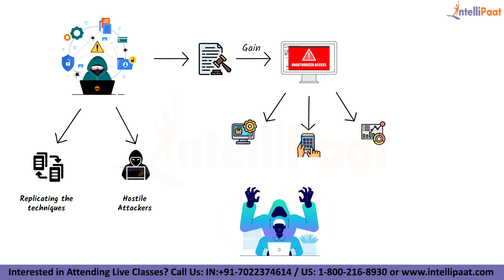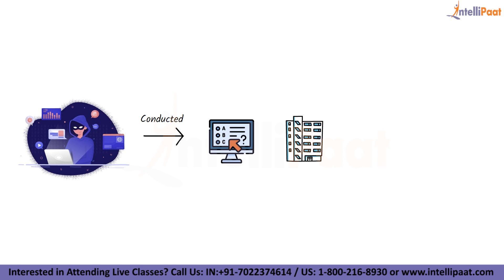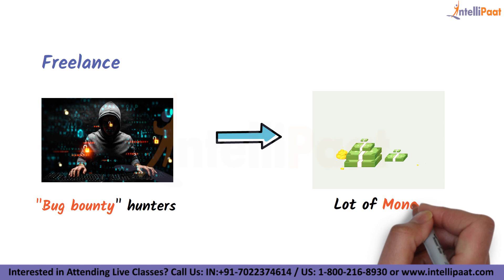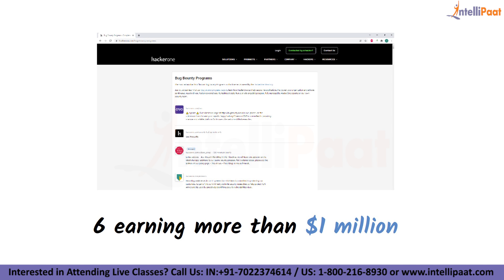What is Ethical Hacking | Ethical Hacking Explained | Ethical Hacking in 2 Minutes | Intellipaat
In this what is Ethical Hacking video, you will learn ethical hacking meaning, why do we need ethical hacking, difference between ethical hacking and hacking, career in ethical hacking, Ethical hacker salary. This video on Ethical Hacking Explained is a must watch for everyone who wish to learn Ethical Hacking and Cyber Security and make a career in it.

Got any questions about Ethical Hacking? Ask us in the comment section below.
🔵  Why should you watch this Ethical Hacking tutorial for beginners video?

Learning cybersecurity will help you master all the skills needed in order to successfully keep the systems at bay from hackers in any organization. We are offering the top cybersecurity tutorial that can be watched by anybody to learn cybersecurity. Our cybersecurity tutorial has been created with extensive inputs from the industry so that you can learn cybersecurity easily.

🔵  Why Ethical Hacking is important?

cyber-attacks has been a trend going through the roof with most of the large and medium-sized organizations around the world. Learning cybersecurity will help in keeping the data safe from attackers.

🔵  Why should you opt for a cybersecurity career?

Learning cybersecurity will help you master all the skills needed in order to successfully build an environment that keeps attackers at bay. You will grab the best jobs in top MNCs after finishing this Intellipaat cyber security online training. The entire Intellipaat cyber security course is in line with the industry needs. There is a huge demand for cybersecurity certified professionals and the professionals are getting quite a cyber security salary. Hence this Intellipaat cybersecurity fundamentals video is your stepping stone to a successful career!